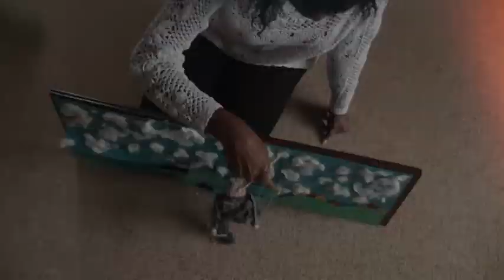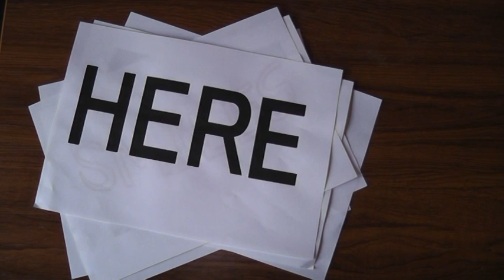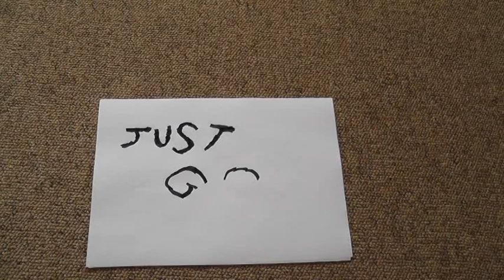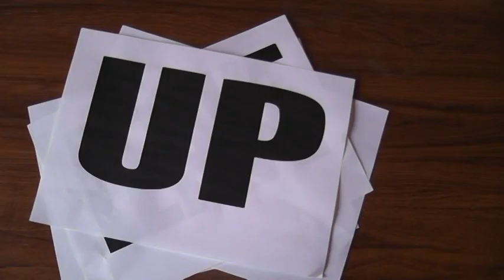Wendy Guevara - Just Go!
Wendy Guevara sings Just Go!  Classic Disco genre from the album - Diversity Exposé.